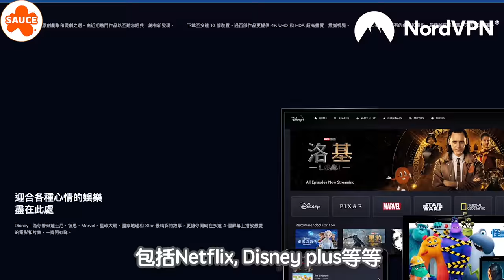【SAUCE街訪】你有喺健身室遇過... 追問電話IG？｜ 唔著衫走圍走？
平時做Gym做得多，你哋又有冇試過喺健身室遇到千奇百趣嘅事呢？有冇女士們試過被搭訕，甚至係被追問手機號碼或者係IG帳戶？有冇人喺健身室見過奇怪嘅衣著？想知道大家做Gym遇到有咩奇人怪事，即刻一齊睇吓啦～

NordVPN係市面上最快嘅VPN，一個account就可以接連6台裝置，自己用，又或者同人SHARE一樣得！

【INFO】
《NordVPN X SAUCE 獨家優惠》
優恵期：即日起至2022年11月31日
優惠內容：訂2年即送你4個月免費使用+30日退款保證

Follow我哋啦！
Facebook：SAUCE - 為生活加一點味道